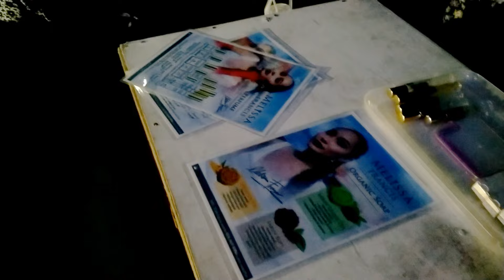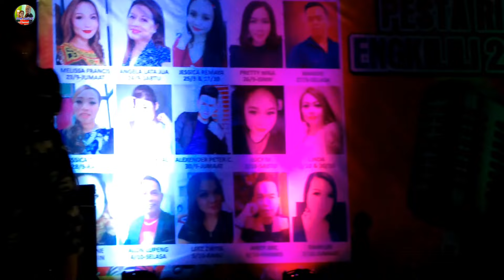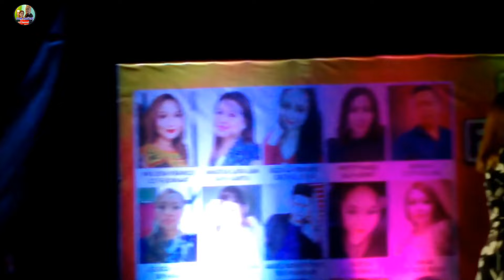MELISSA FRANCIS at PESTA RIA ENGKELILI 23.09.2022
Show Melissa Francis di Pesta Ria Engkelili pada 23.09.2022.

ini Bahagian Set Pertama , beberapa video di potong atas sebab takut terkena copyright. Harap anda berpuashati.